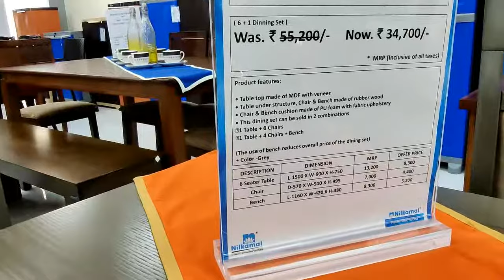Nilkamal Dining Table Set with Price - Stanfield 6 Seater Table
nilkamal tirupati - anjana furniture